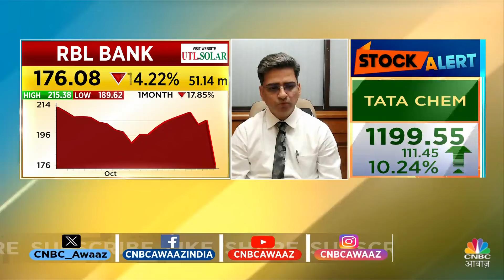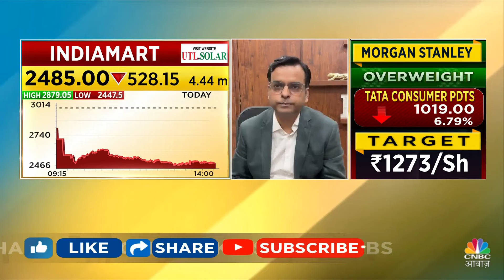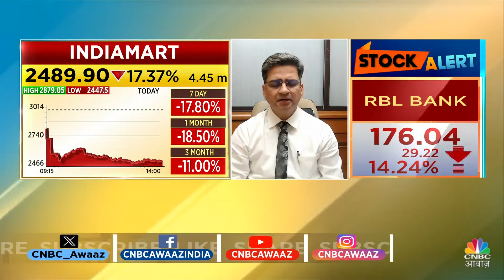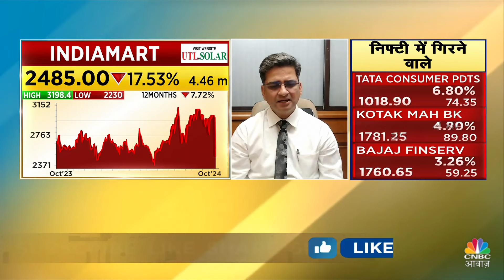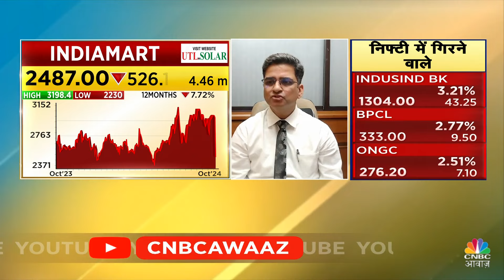Accident Of The Day | IndiaMART, RBL Bank में आखिर क्योें आई इतनी भारी गिरावट? | Business News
n18oc_business